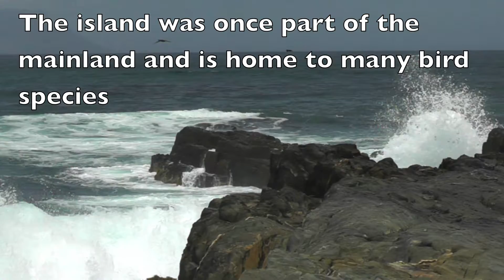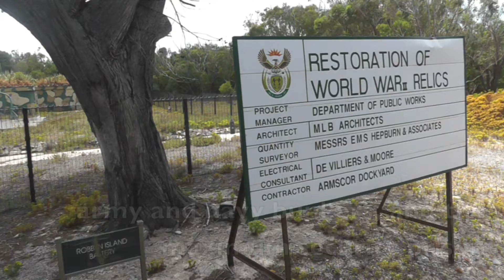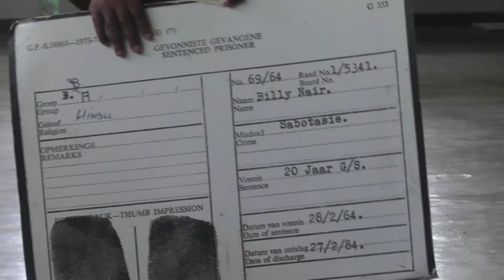Robben Island - Robbeneiland - Cape Town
Tour of the island and prison where Nelson Mandela served 18 years of his prison sentence. The tour guide was a  prisoner himself and tells a fascinating story of this dark time in South Africa's history.